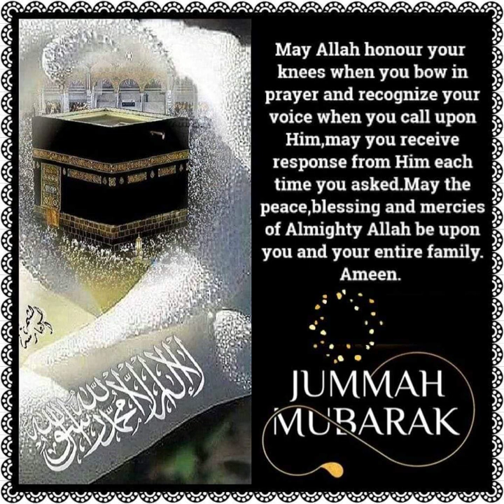வெள்ளிக்கிழமை 01.04.2022 ஜும்மா பயான் - புதுவை குத்பா பள்ளி - இமாம் ஹாஃபில் மஹ்ழரி ஷா நவாஸ் ஹுஸைன்.